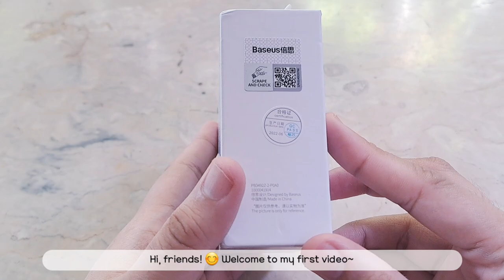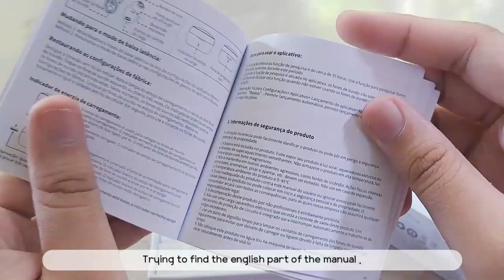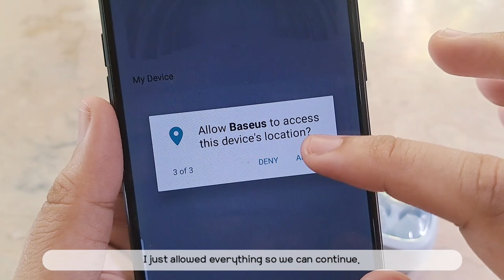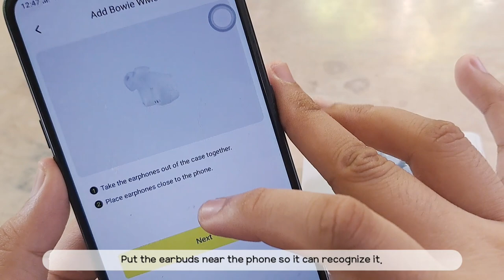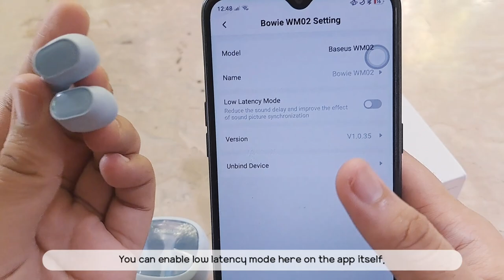Unboxing Baseus WM02 + Setup Process✨️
Hi, friends! Today, I'll be unboxing the Baseus WM02~ I tried to make it aesthetically pleasing editing. Hope you guys enjoy.
If you have any questions regarding the product, do let me know. I wil respond as much as I can. Have a comfy day~! ✨️